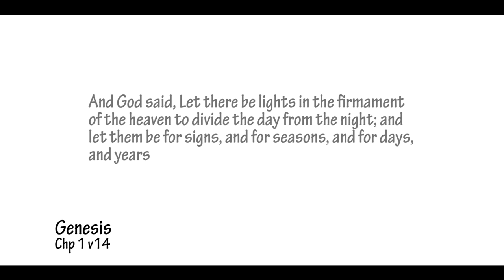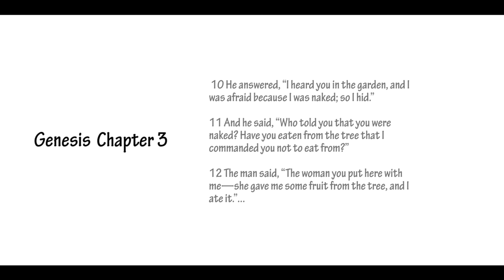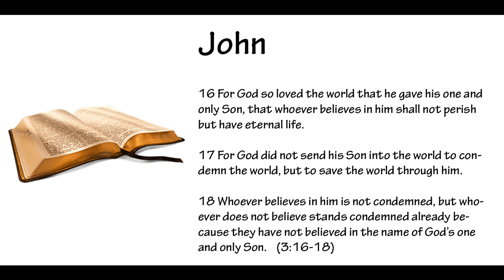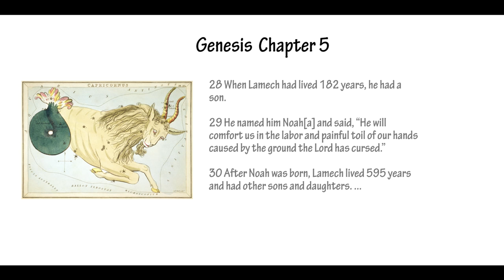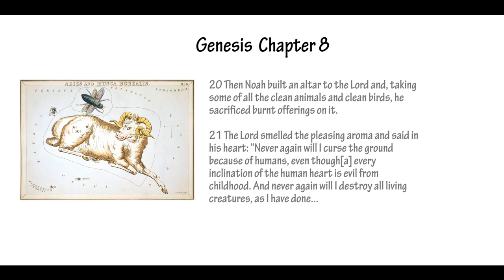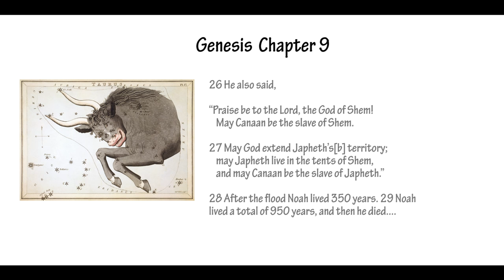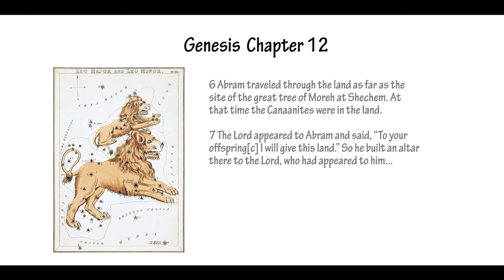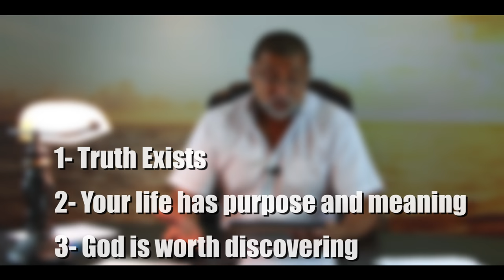Theory of Everything Part 1: The Big Picture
Theory of everything. Part 1. A conversation about Genesis, the Cosmos, Intelligent Organization, Life’s Purpose and more.